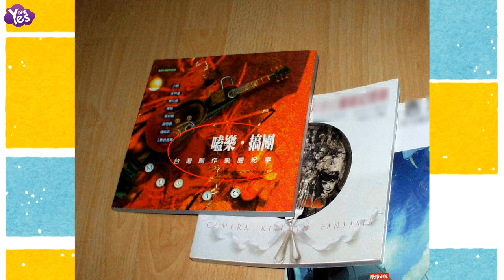【3年前】五月天換掉達叔原因曝光 疑專業技術不夠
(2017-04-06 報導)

近日網友找到一本名為《嗑樂?搞團-台灣創作樂團紀事》的書內容提到達叔當初離開五月天的原因疑似是技術跟不上。